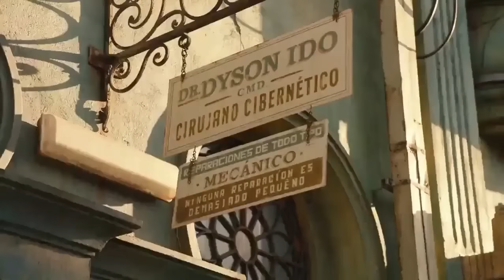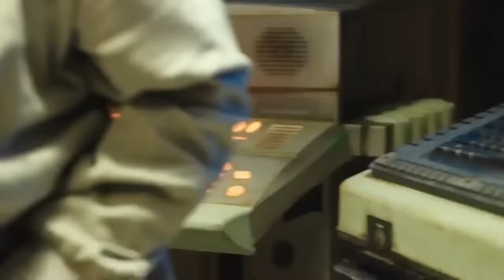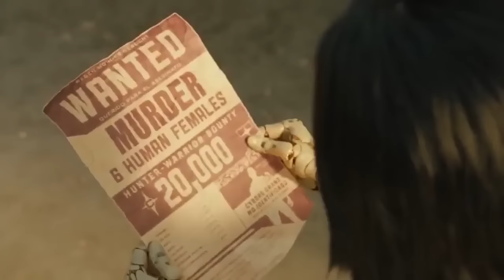หนังใหม่ 2019 พากย์ไทย ดูหนังออนไลน์ HD ภาพยนตร์แอคชั่นที่ดีที่สุด หนังใหม่ #19